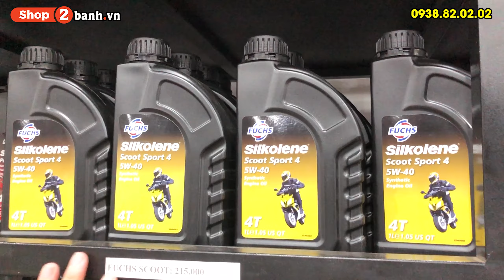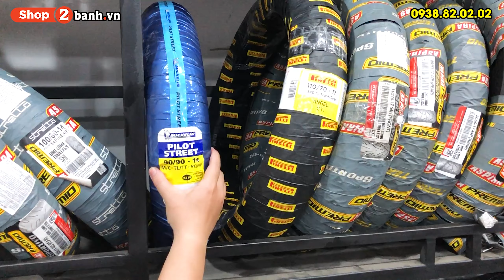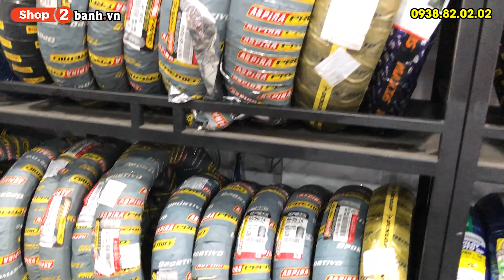Thay nhớt Lap, nhớt máy cho Vario tại Shop2banh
Tại shop2banh.vn chuyên cung cấp các loại phụ tùng, đồ chơi xe máy, giá cả niêm yết rõ ràng, quy trình thay chuyên nghiệp và đội ngũ nhân viên tư vấn rõ ràng. Không gian cửa hàng thoáng mát là nơi để khách hàng yên tâm tham quan, mua sắm.
Shop2banh.vn - Phụ tùng & Đồ chơi xe máy:
TRUNG TÂM BUÔN BÁN PHỤ TÙNG - ĐỒ CHƠI XE 2BANH:
☎ Q.Thủ Đức: 1007 Kha Vạn Cân, P.Linh Tây, HCM
☎ Q.Tân Bình: 457 Hoàng Văn Thụ, P.4, HCM
☎ Q.Tân Phú: 309 Vườn Lài, P.Phú Thọ Hòa, HCM
☎ Q.Bình Thạnh: 56 Nguyễn Văn Đậu, P.6, HCM
☎ Q.Gò Vấp: 557 Lê Văn Thọ, P.14, HCM
☎ Quận 11: 83 Hàn Hải Nguyên, P.16, HCM
☎ Quận 7: 845 Trần Xuân Soạn, P.Tân Hưng, HCM
☎ TP.Biên Hòa: 313 Đồng Khởi, P.Tân Mai
Bán xe máy nhập khẩu: xenhap2banh.vn
Giá xe Vario nhập khẩu: giaxevario.vn
Shop bán phụ tùng đồ chơi xe: shop2banh.vn
Diễn đàn xe máy Việt Nam : 2banh.vn
Thông tin giá xe máy Việt Nam: giaxe.2banh.vn